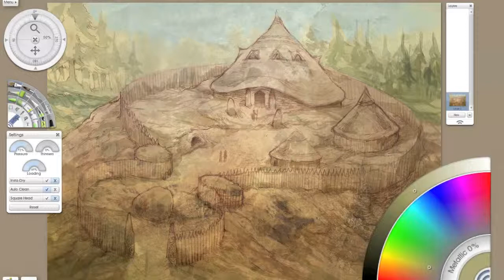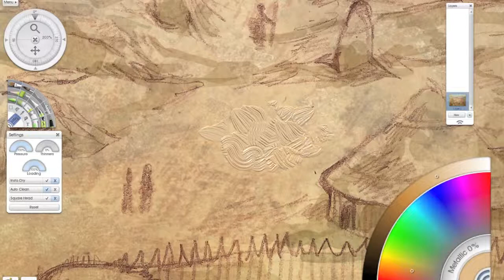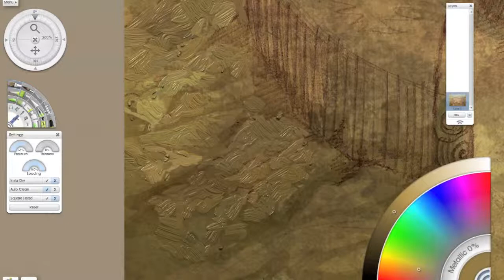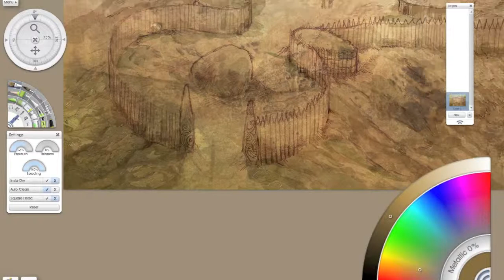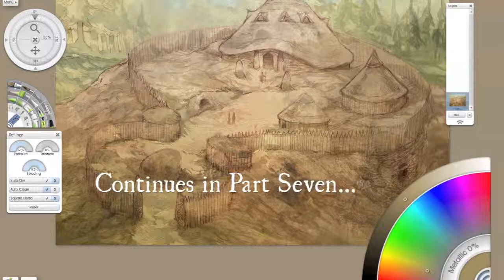Beornings Dwelling Part 6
Beorning Dwelling Part 6